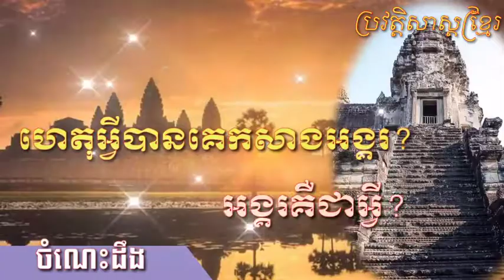ប្រាសាទអង្គរកសាងដើម្បីអ្វី និងអង្គរវត្តជាអ្វី?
ឯកសារយោងៈ ប្រវត្តិសាស្រ្តប្រទេសកម្ពុជា មណ្ឌលឯកសារប្រវត្តិសាស្រ្តខ្មែរនៅប្រទេស្វីស
សូមស្វាគមន៍មកកាន់ប្រវត្តិសាស្រ្តខ្មែរ
សូមអរគុណចំពោះការទស្សនា និងសូមអធ្យាស្រ័យចំពោះកំហុសឆ្គង។
Here is a collection of educational videos related to success in study, business and life.